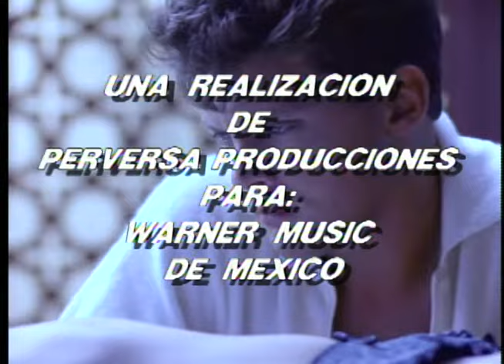Luis Miguel Ayer, versión oficial del director: Benny Corral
Filmado el 23 de Mayo de 1993, B-Day del director, en la mansión Longoria en Bosques de las Lomas ciudad de México.